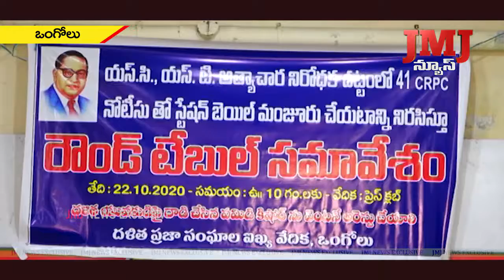ఒంగోలుప్రెస్ క్లబ్లో కులవివక్ష పోరాటసమితి ఆధ్వర్యంలో రౌండ్ టేబుల్ సమావేశం